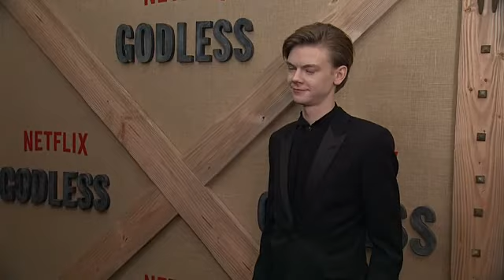EVENT CAPSULE CLEAN - Netflix Limited Series 'Godless' New York Special Screening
EVENT CAPSULE CLEAN -  Netflix Limited Series 'Godless' New York Special Screening at The Metrograph on November 19, 2017 in New York City.

Featuring:
    Michelle Dockery
    Jeff Daniels
    Jack O'Connell
    Merritt Wever
    Carla Gugino
    Jessica Sula
    Audrey Moore
    Tess Frasier
    Christiane Seidel
    Tantoo Cardinal
    Thomas Brodie-Sangster
    Kim Coates
    Cindy Holland